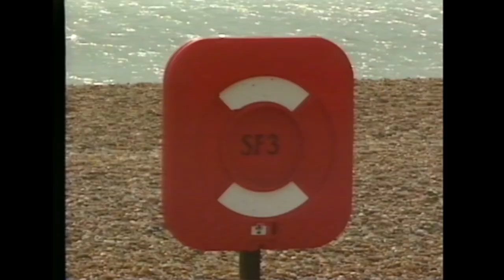Grenville Davey Turner Prize nomination film for Channel 4 TV, 1992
Short film on Grenville Davey made for Channel 4 Television on the Turner Prize nominations in 1992. Filmed on a ferry crossing from Dover to Calais, Grenville talks about the objects that inspire him.
RIP Grenville Davey 28th April 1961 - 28th February 2022